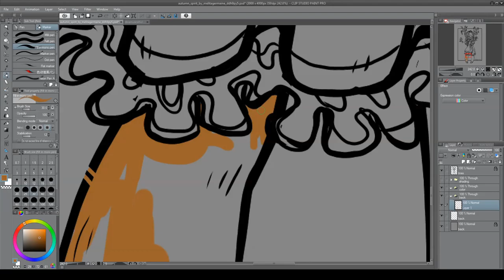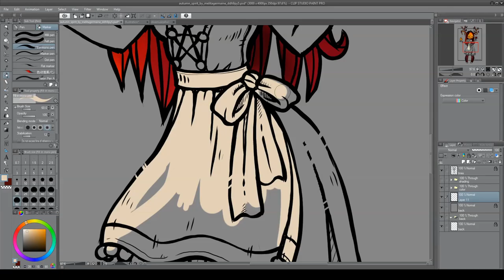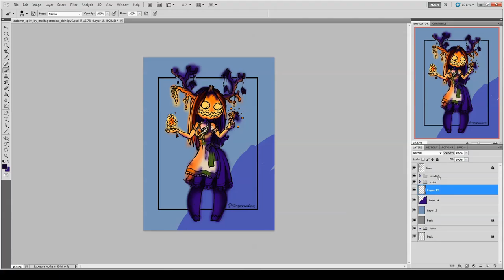Autumn Spirit Speed Paint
We Interrupt this Inktober to bring you courage the cowardly dog show!

Hahaha Sorry but we really interrupt this Inktober to bring you my entry into the color me club contest!

The Autumn spirit...I like what I did I was going for like Autumn sunrise with the color tones and I really hope it looks good and people like it.